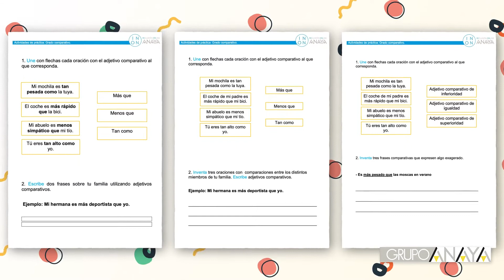INON Anaya: inclusión online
INON es una herramienta de Grupo Anaya basada en el Diseño Universal para el Aprendizaje (DUA), con enseñanza multinivel y con recursos para todo el alumnado.